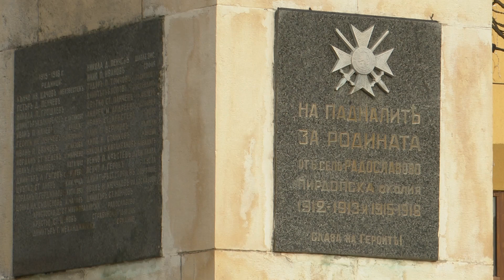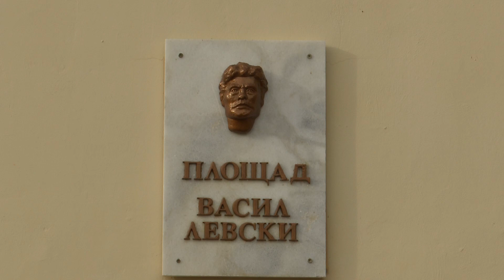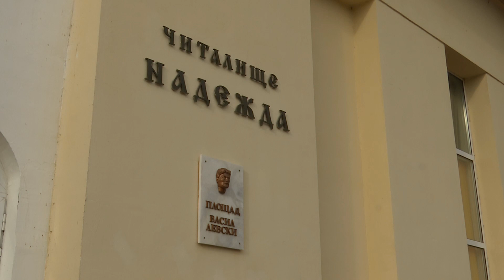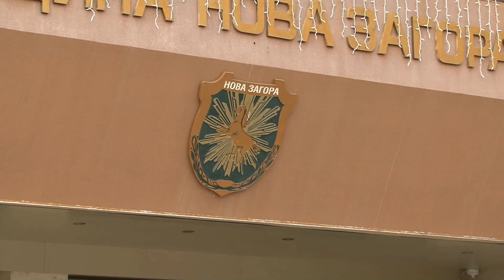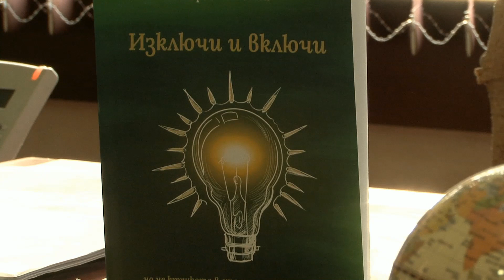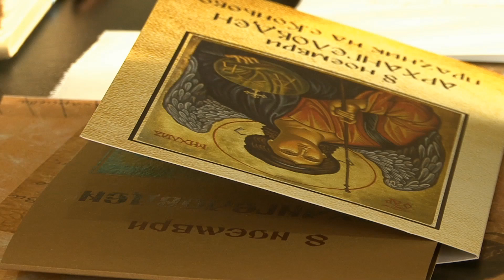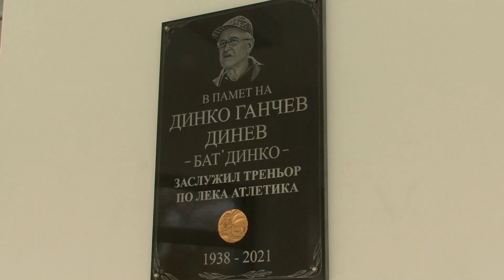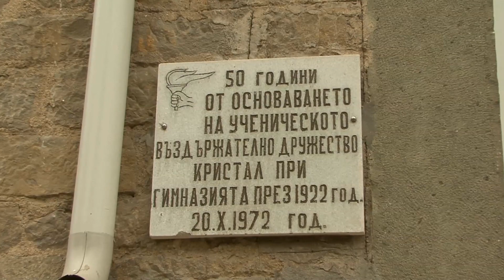"БГ МАРШРУТИ" В ОБЩИНА ЧАВДАР И ОБЩИНА НОВА ЗАГОРА